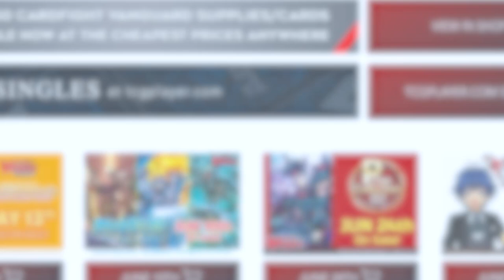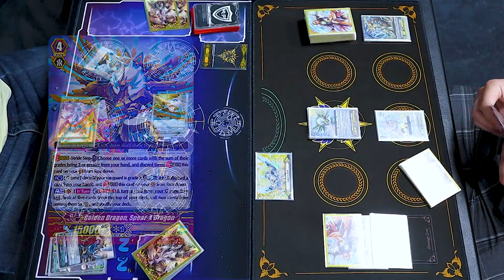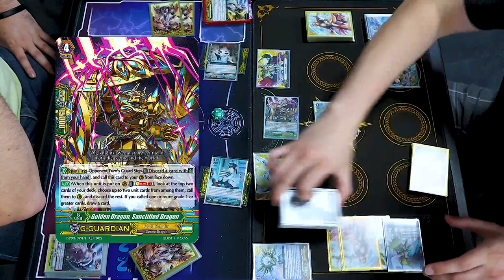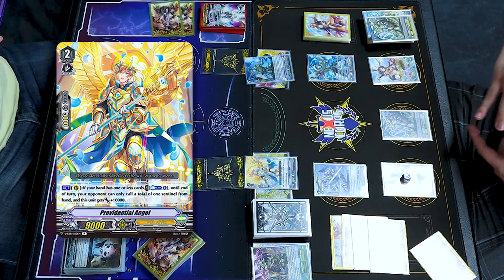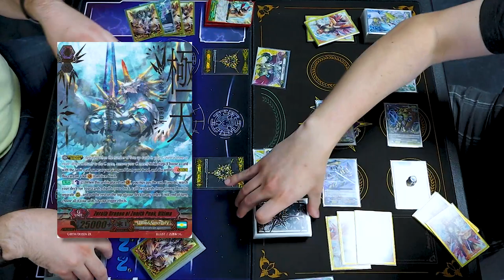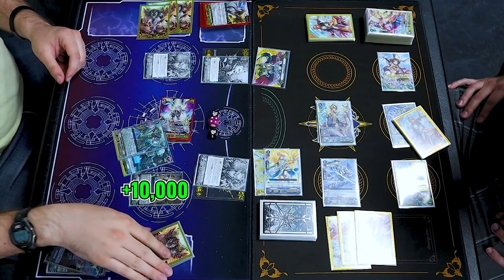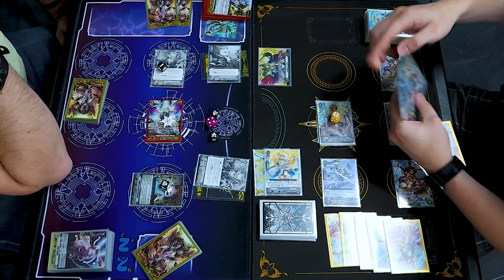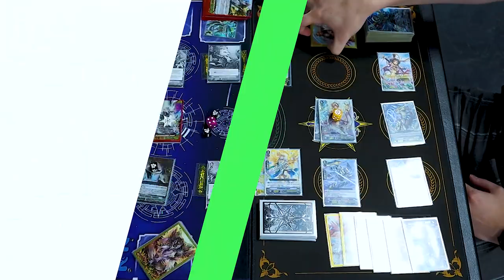Great Nature (Bigbelly) Vs. Gold Paladin (Gurguit) | Premium | Cardfight!! Vanguard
Today we got Atlas using Bigbelly Vs. Richard using Gurguit. Enjoy!